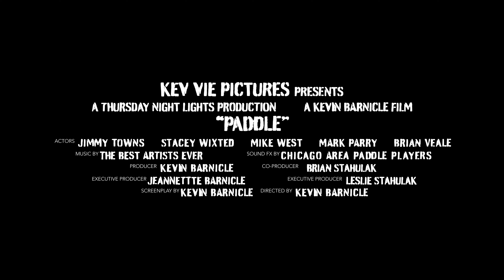"PADDLE" Trailer/Sizzle reel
Trailer/sizzle reel for new upcoming documentary series entitled PADDLE. Sick of the same ole sports documentaries focused on professionals?  Watch as two amateurs with zero prior film making experience document the hilariousness of what happens when adults in the Chicagoland area fight each other to the death in Platform Tennis aka Paddle.